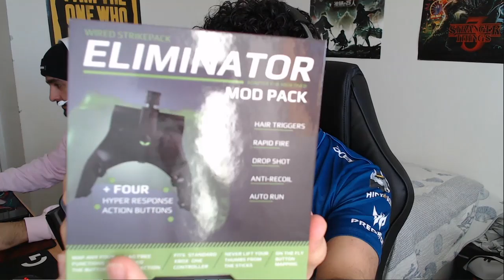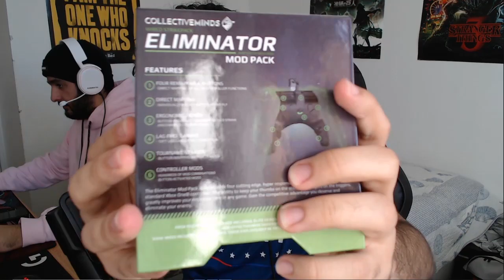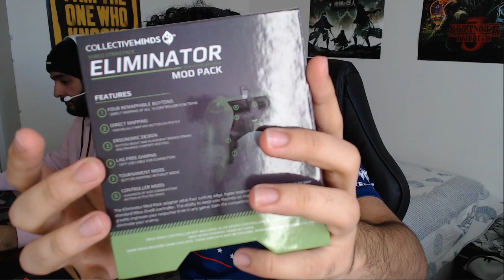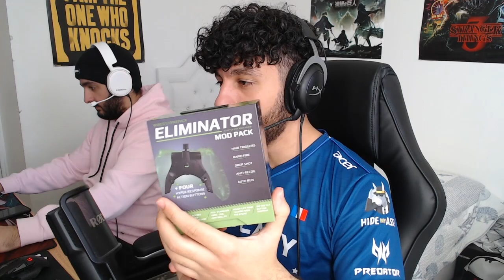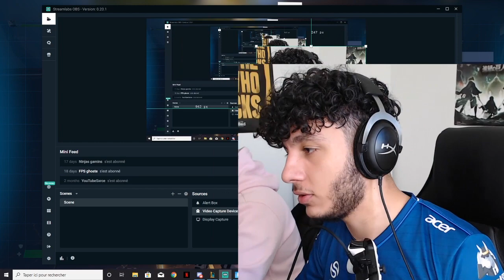LE NOUVEAU STRIKE PACK EST INCROYABLE ! Unboxing du Strike Pack Eliminator pour PC et XBOX !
Intéressé par le mod pass ?